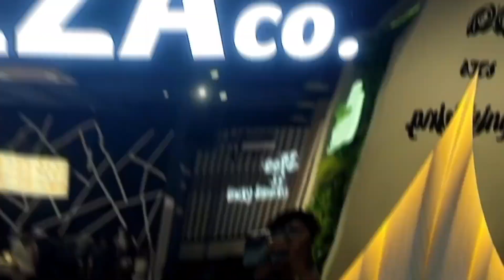short_video ctg food vlog The_Pizza_co.